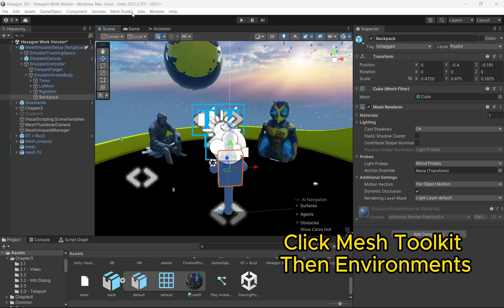(Part 4) Publish To Microsoft Mesh